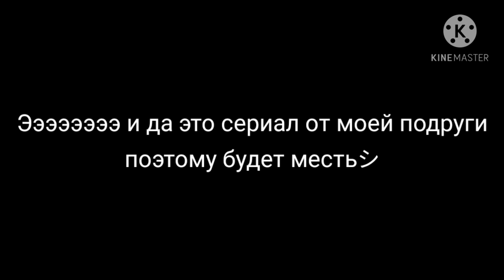сериал🗿/кофе на роликах/🗿